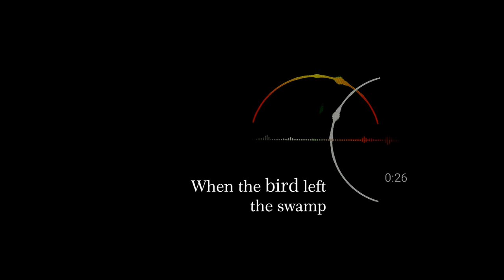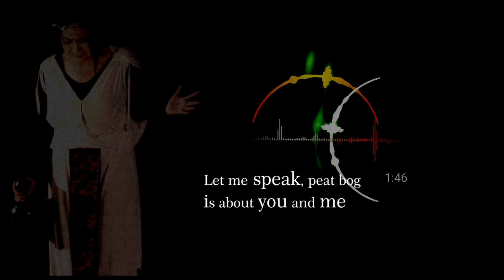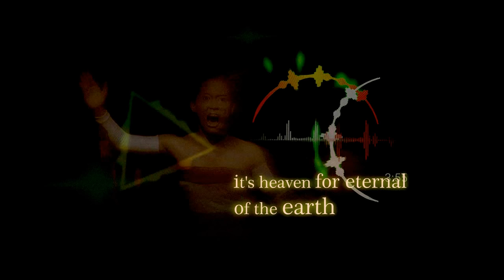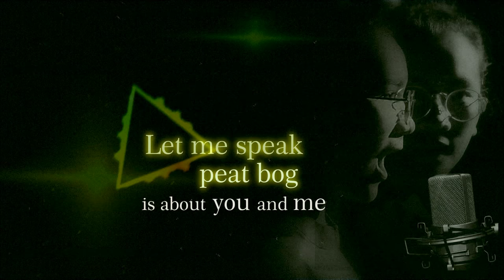SONG OF PEATBOGS - TEATER POTLOT (HD-VIDEO)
Where is the wind blows by season
When the bird left the swamp
Thousand of fish and branches
of the river have gone
Thousand of wild animal
in the forest have gone

PRODUCTION TEATER POTLOT 2018